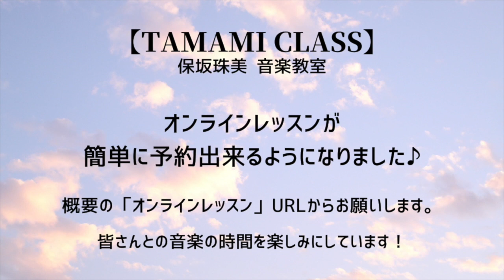【フルート教本】P.43 ワルツ P.45 羊かいの少女 アレグレット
0:00【フルート教本】
0:04 P.43 ワルツ
7:27 P.45 羊かいの少女 アレグレット

◆動画で吹いているフルート教本

保坂 珠美
◆オンラインレッスン